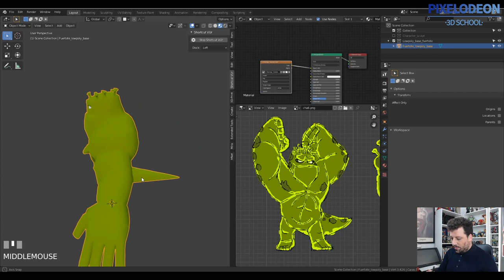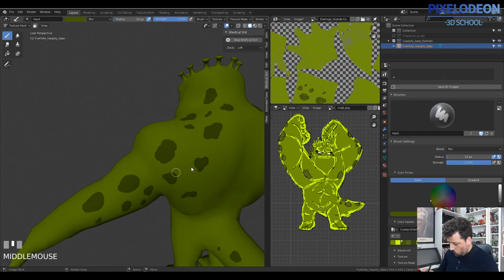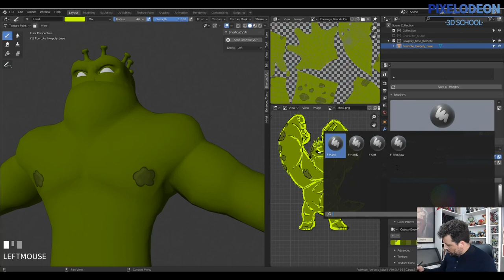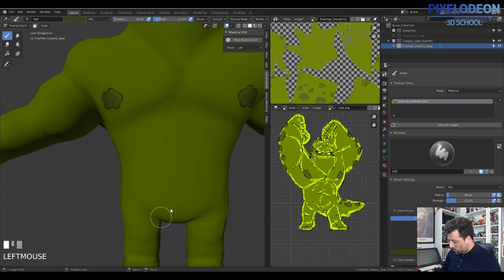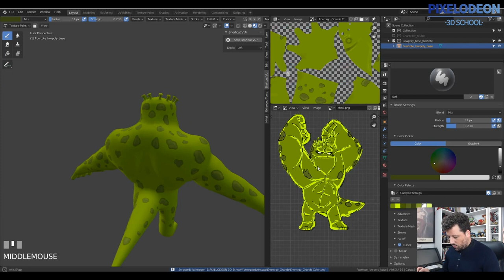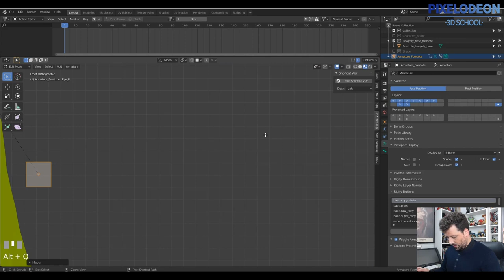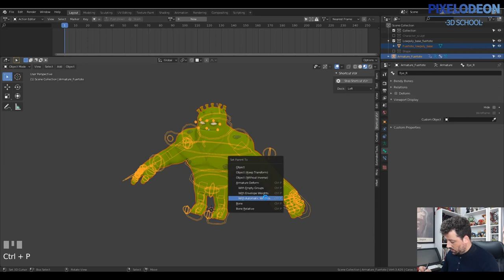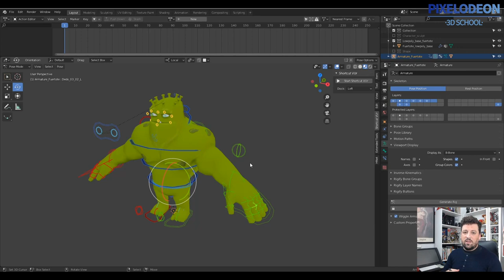Texturizado y Rig Enemigo / Creando un Videojuego con Blender y Unreal / #15/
Os dejamos el programa de la segunda semana:
Jueves 02-04-20 a 18:00 h: Modelado Enemigo
Viernes 03-04-20 a 18:00 h: Texturas y Rig Enemigo
Sábado 04-04-20 a 18:00 h:  Reutilizando Animaciones
Domingo 05-04-20 a 11:00 h:  Escenario Modular 1

Un saludo,